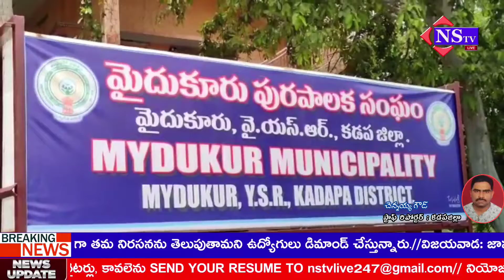Nstv#కడప జిల్లా,మైదుకూరు పురపాలిక రెండవ వైస్ చైర్మన్ గా ఎనిమిదో వార్డు కౌన్సిలర్ ములే రేణుక ఎన్నిక